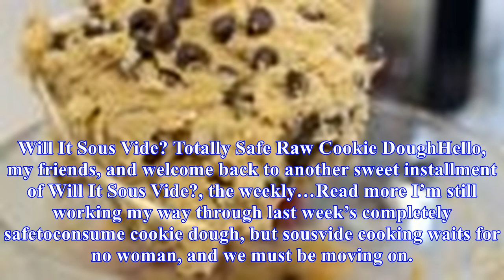Will it sous vide? let's pick another topic!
Hey, my beautiful babies, and welcome back to another topicpicking session for Will It Sous Vide?, the weekly column where I make whatever you want me to with my immersion circulator. Will It Sous Vide? Totally Safe Raw Cookie DoughHello, my friends, and welcome back to another sweet installment of ...
Source: skillet